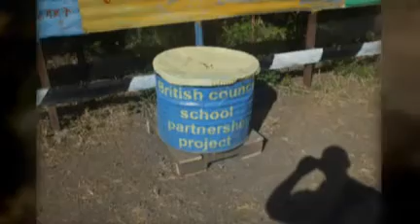Memories of Ethiopia